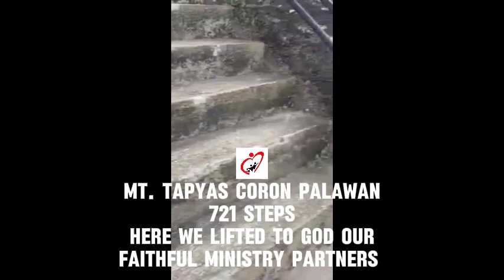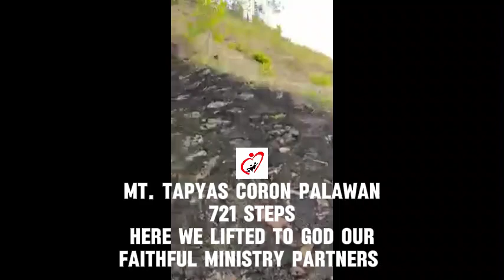MISSION TO CORON PALAWAN AND PRAY TO GOD IN THE MT. TAPYAS OUR FAITHFUL MINISTRY PARTNERS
To pray for all people from our own Jerusalem, Judea, Samaria, and the world

If you want to help with future videos of helping needy children , milk for babies, and feed the community. All proceeds go towards helping the children and families in need. Thank you for reading this.

To any one who wants to contribute:
 Contribute through our campaign page:

We need your continued support so we can continue this humble programs of HELPSS. We need people like you so we can reach poor FILIPINO Families one at time or long term.
HELSS have been helping and reaching our fellow Filipinos for more that a decade, since 2007, but without recording it on film. We just decided to film the programs and activities we do in 2019 to spread awareness. This time friends, We need your help. We need your helping hands to give joy to Filipino families with values formation either one at a time or long term

How it works :
Your contribution goes straight to the individuals /family we reach/help

Important notes:
We personally don’t receive /get/take /pocket any amount of financial contribution from you our DONORS, SPONSORS, SUPPORTERS, GOOD SAMARITANS AND FAITHFUL MINISTRY PARTNERS. (except it is designated to our family)
Your LOVE SUPPORTS go straight to the families we reach and to other expenses.

We do not publish on YouTube the stories of the families we reach without a signed release agreement and parental guardian consent. The release agreement gives us a  permission to publish their stories on YouTube.

Revelation 22:12 and Hebrews 6:10

You Love Gift can course to  HELPSS COMMUNITY OUTREACH INC
(H-Health E-Education L-Livelihood P-Parenting, S- Social Enhancement Program S-Spiritual Development.)
 Thank you for sowing your financial gifts into HELPSS COMMUNITY OUTREACH with BPI account 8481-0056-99 Bank of the Philippine Islands San Pedro Branch to make
Other channel of support:
BPI ACCOUNT NAME: HELPSS COMMUNITY OUTREACH INC.
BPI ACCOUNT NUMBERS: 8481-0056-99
GCASH: 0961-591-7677 Name: Marilou  Olivera
maya Smart Padala: 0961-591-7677 Name: Marilou Olivera
GCASH 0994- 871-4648 NAME REY OLIVERA